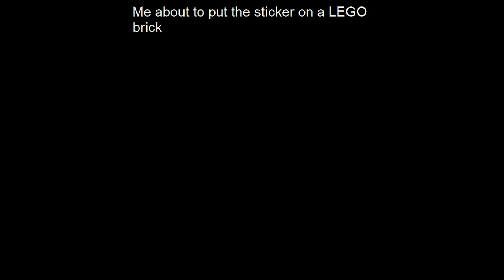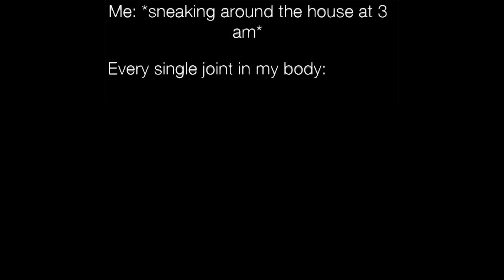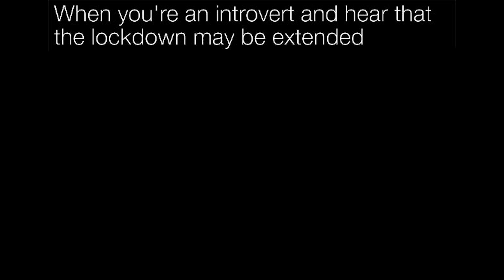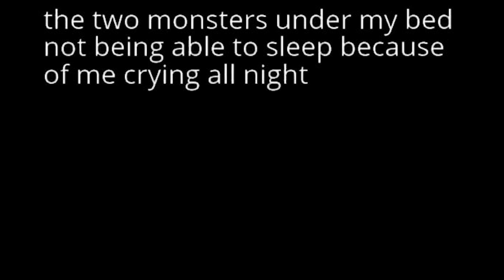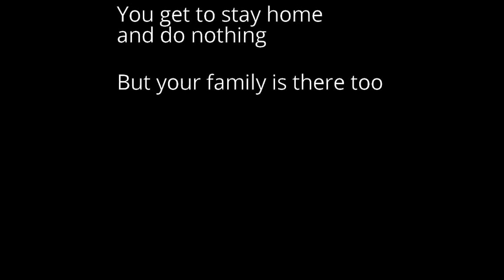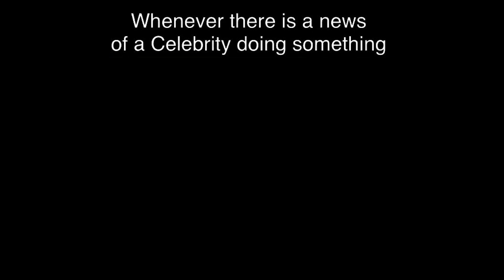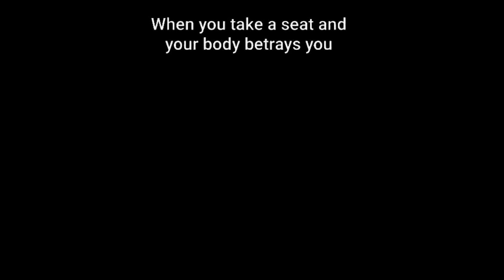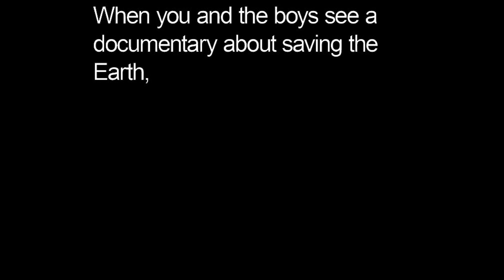Memes My Teacher Printed || Nightly Juicy Memes #46